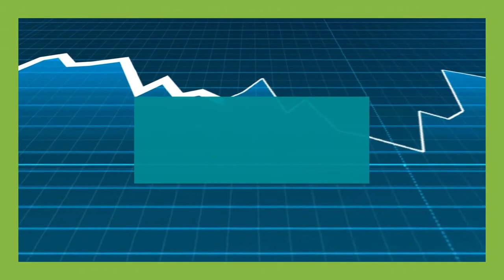𝟮𝟬𝟭𝟵 𝗬𝗲𝗮𝗿𝗹𝘆 𝗠𝗮𝗿𝗸𝗲𝘁 𝗥𝗲𝗽𝗼𝗿𝘁 for M44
Oliver runs through how the market performed throughout the whole of 2019! Covering all the highs and lows ! What was the busiest month? Did March win again like it did the year before. Enjoy.